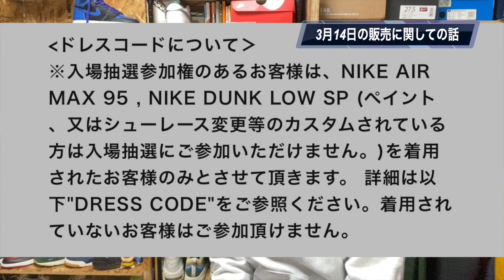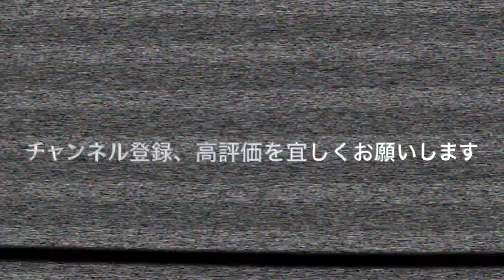みんなSNKRS PASS取れた？3月14日発売のDUNK三種類についての話するよ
タイトル通りじゃい！